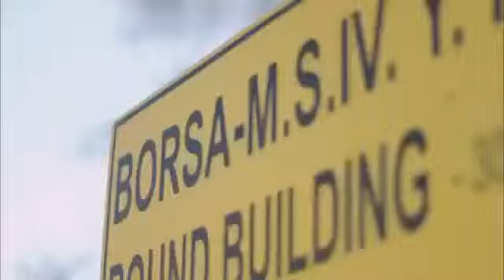Borsa İstanbul Reklam Filmi Hava sahneleri www nesyapim com tr